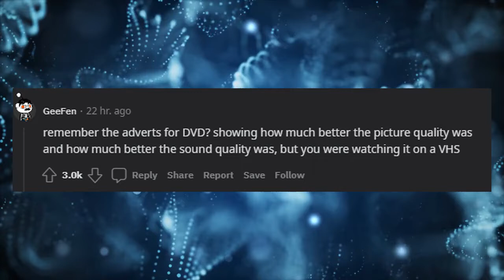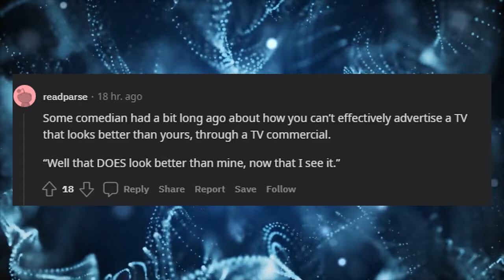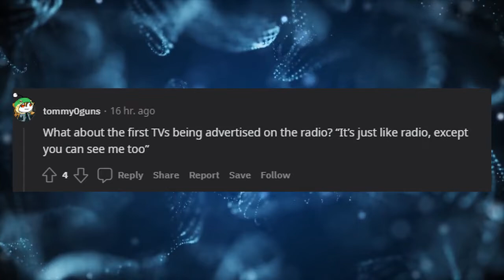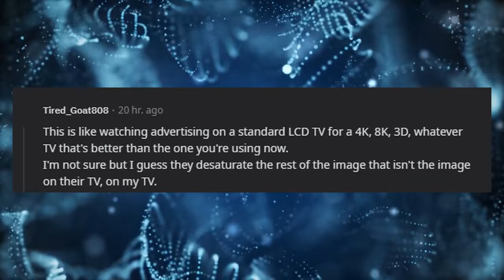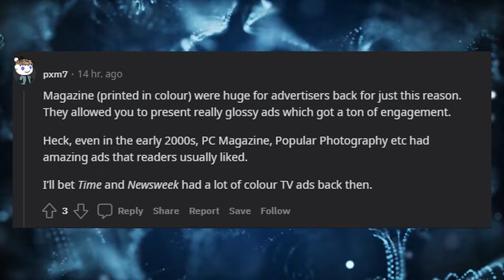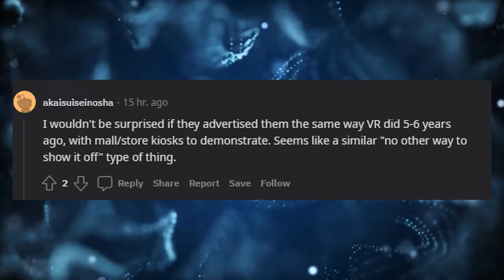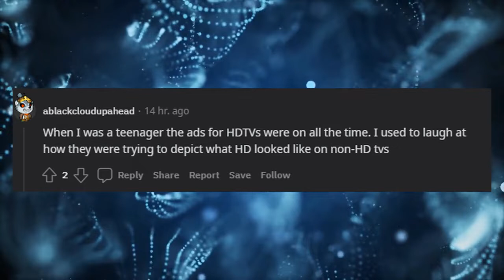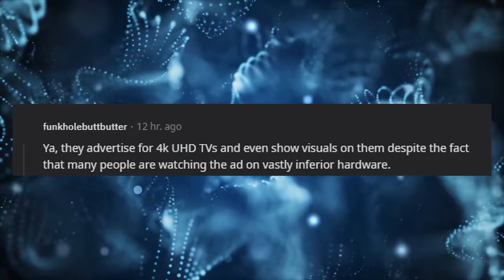The ad for the first tv with colors must’ve been in black and white.